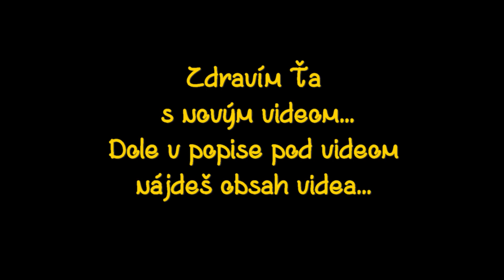6. trip v roku 2023 - Portogruaro a Benátska lagúna (I) R5 V138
Na prechádzka s kolegom Radom v mestečku Portogruaro a prejazd Benátskou lagúnou po ceste SS309. Viac vo videu...

Obsah videa:
00:00 Malé intro
00:08 Môj úvod
00:27 Intro
00:40 S kolegom Radom v Portogruaro (I)
02:49 Rieka Po (Pád)
03:21 Laguna Veneta (Benátska lagúna)
08:15 Outro

Ďakujem že ste si pozrel moje video, poteší každý jeden odber alebo like - tým mi dávate spätnú väzbu a mne motiváciu na ďalšie videá... Moju tvorbu môžete podporiť tu za čo vopred ďakujem...